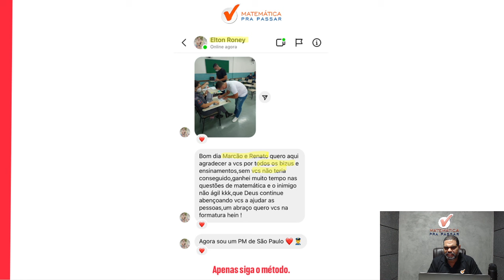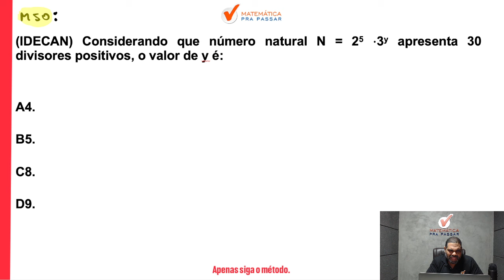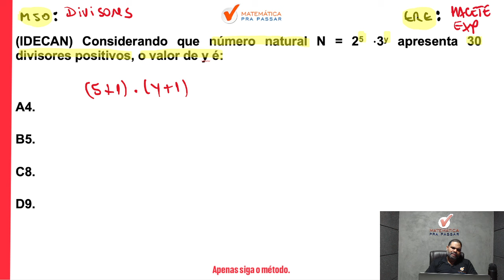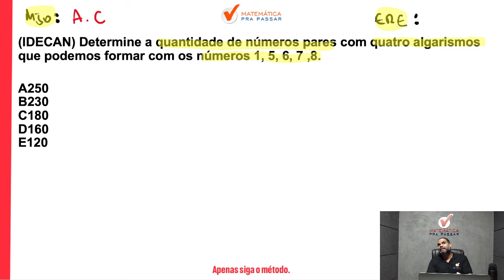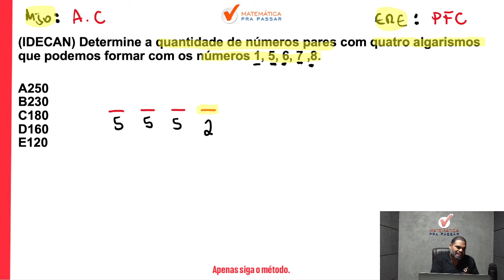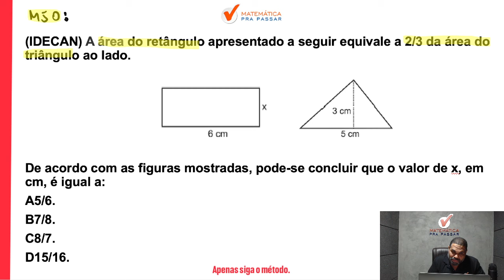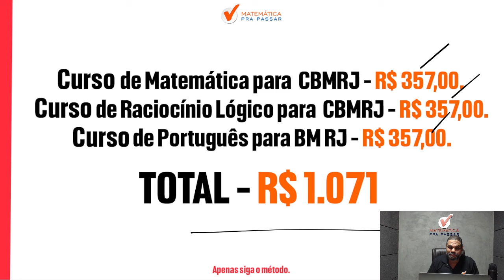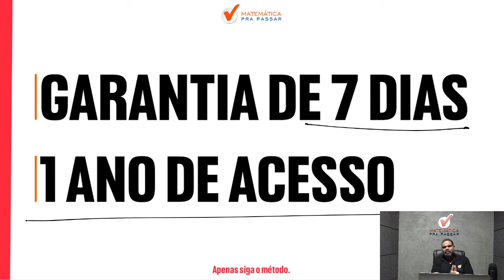Destrave a Matemática no CBMERJ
Você quer destravar a Matemática para o CBMERJ?

Então você precisa aprender com esse vídeo onde nosso professor, Marcão, mostra Matemática para o CBMERJ.

Você terá um passo a passo para aprender Matemática CBMERJ e sair na frente de muitos concorrentes, e mandar muito bem no CBMERJ.

Agora basta dar o play no vídeo e aprender com o Método MPP Destrave a Matemática no CBMERJ